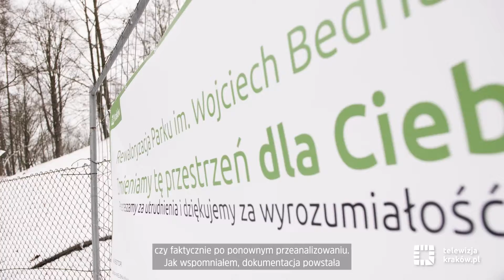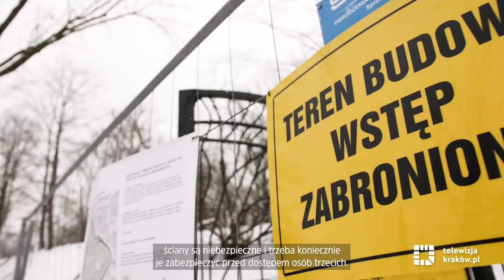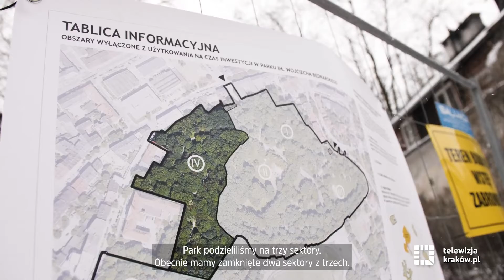Rewitalizacja Parku im. Wojciecha Bednarskiego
Informacje o rozpoczynającej się rewitalizacji Parku Bednarskiego.